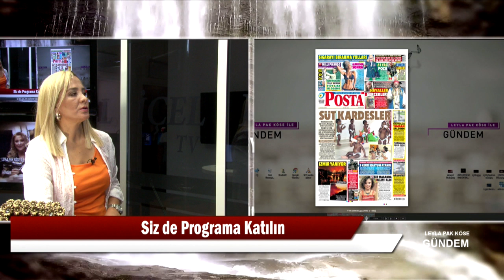20 08 2019 LEYLA PAK KÖSE İLE GÜNDEM